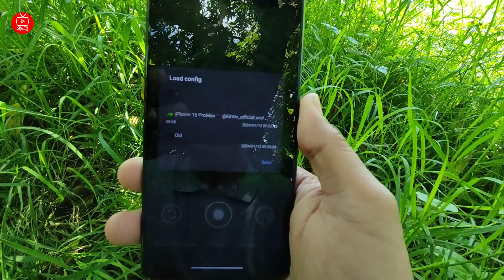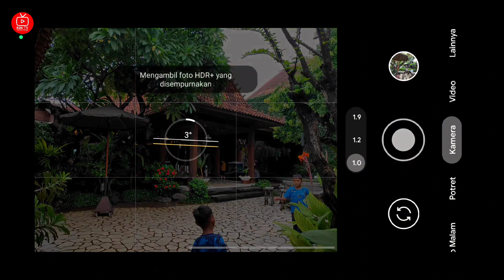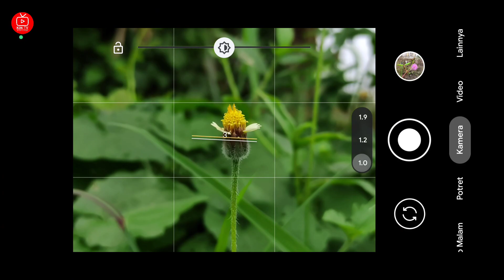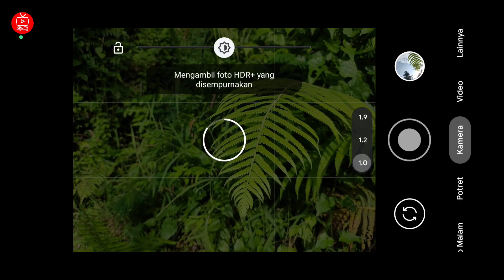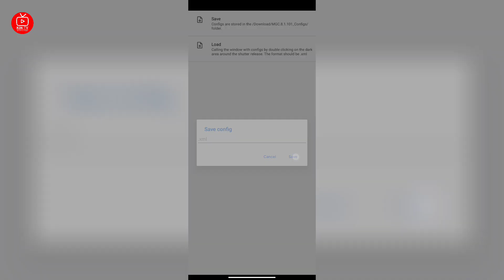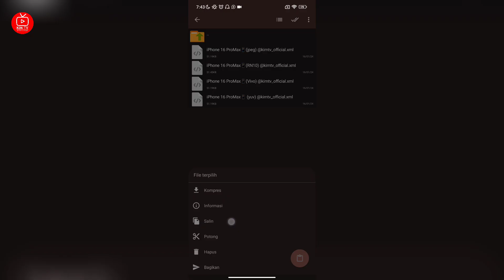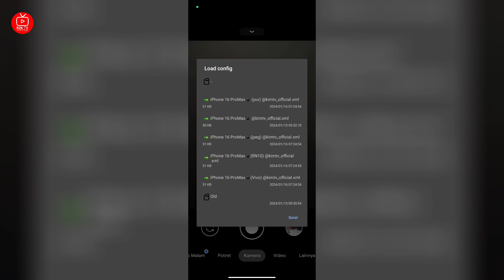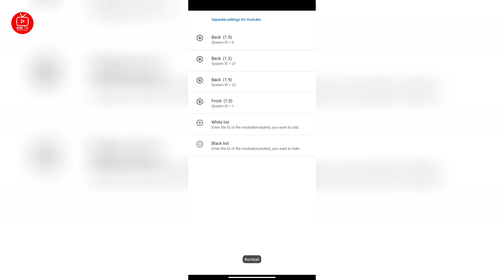Config Iphone 16 ProMax 0.5🔥 GCAM BSG 8.1 Config Terbaru Support Redmi.oppo.realme.vivo.samsung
Kisi-kisi : passwordnya tulisan warna kuning huruf kecil semua ada didalam video  menit 4 sampai 9

Device Tested:
-Poco M3
-Poco x3 NFC
-Vivo Y12

✓Macro Lens
✓Tele Lens
✓Depth Lens